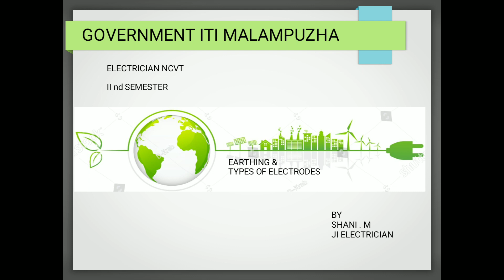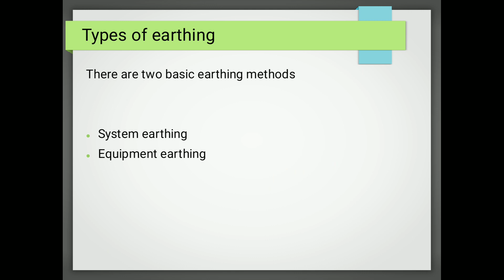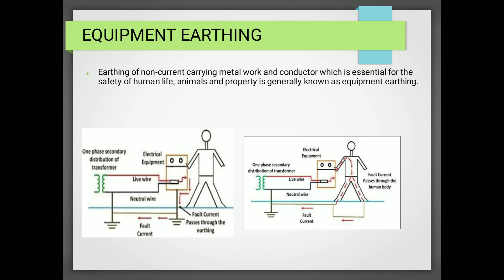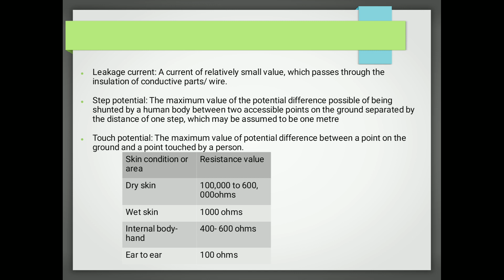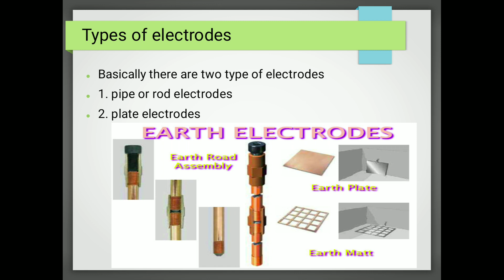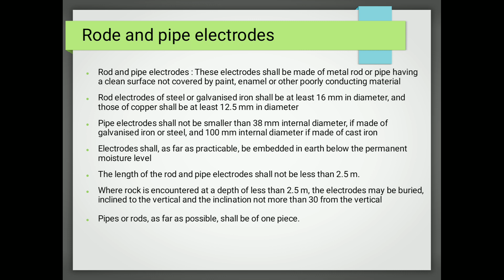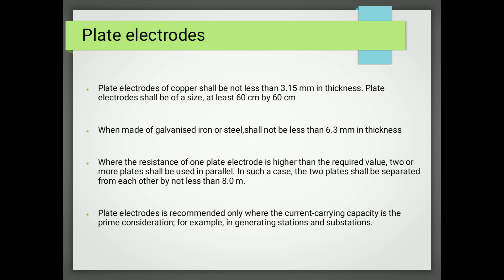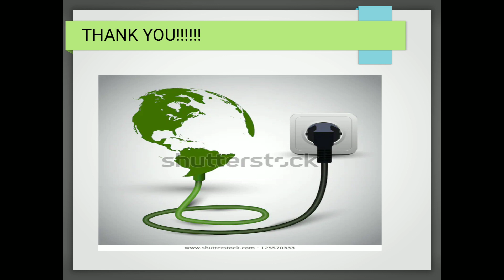Earthing Electrodes ( Electrician Ist year)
Introduction to earthing concept,terminologies used in earthing, and different earthing electrodes